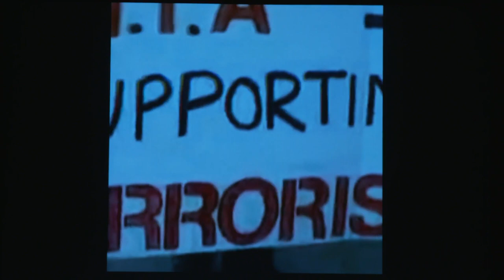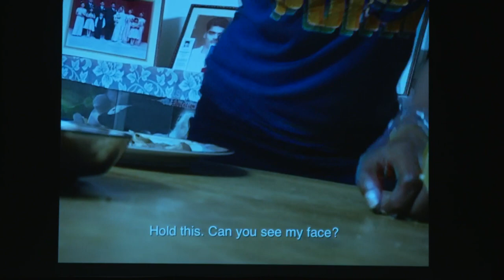TimesTalks: M.I.A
Melena Ryzik, culture reporter for The New York Times, moderates a conversation with international pop star and political provocateur, M.I.A., who is unapologetically female, artistically driven and daringly different. Join Maya Arulpragasam (M.I.A.) for a discussion about the soothsaying songstress's upcoming film MATANGI / MAYA / M.I.A. Drawn from a cache of personal tapes shot by Maya and her closest friends over the last 22 years, the film captures her remarkable journey from immigrant teenager to international pop sensation. Don't miss this exciting chance to hear Maya as she discusses batting the establishment, the plight of the Sri Lankan people, and the question of whether pop stars can make effective political activists.